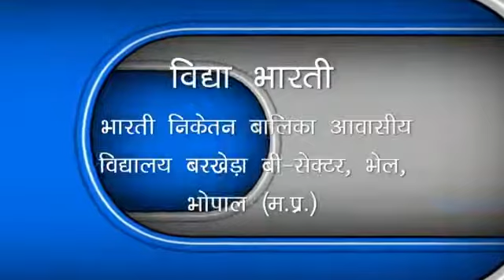भारती निकेतन बालिका आवासी विद्यालय भोपाल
Ajay Shukla